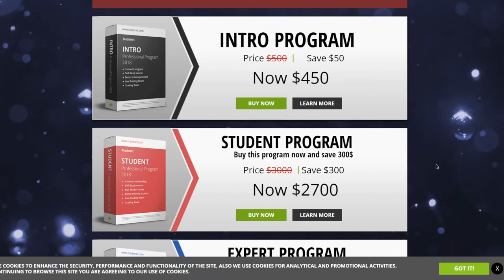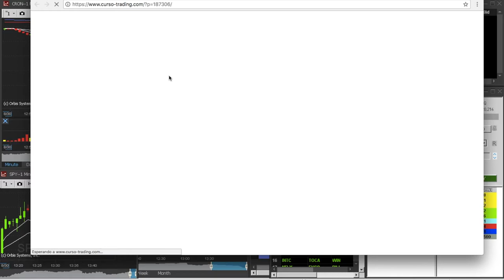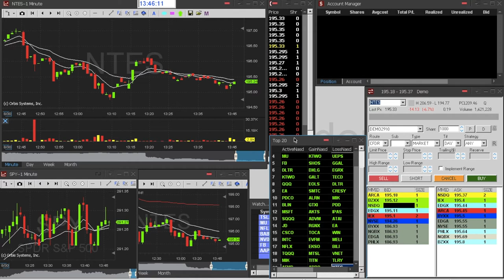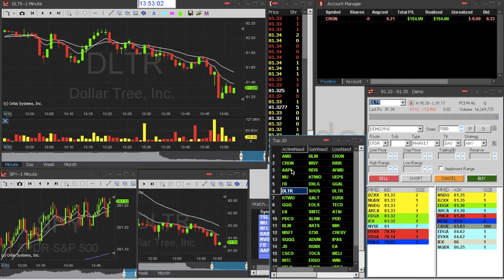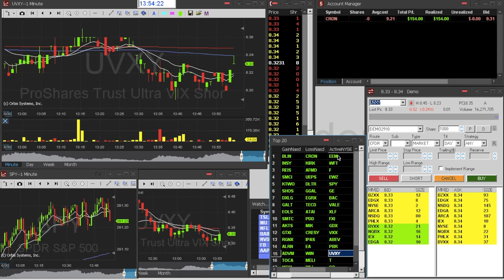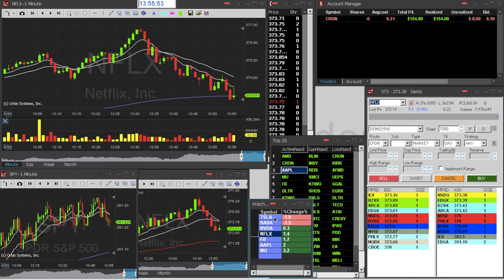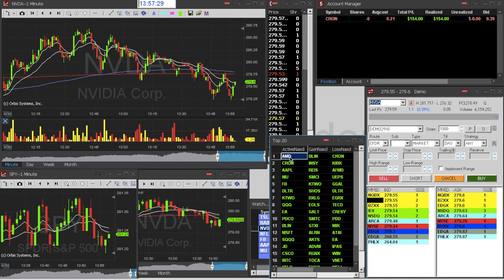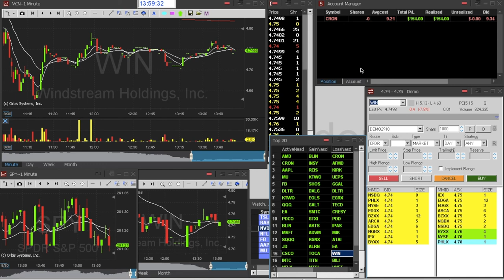► Day Trading Scalping Post Lunch 30-08-2018 +$154